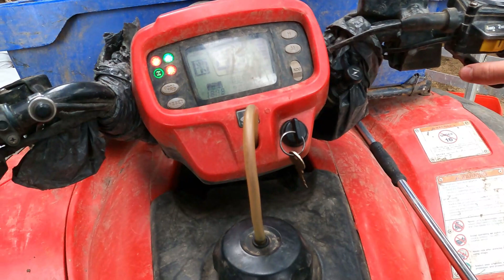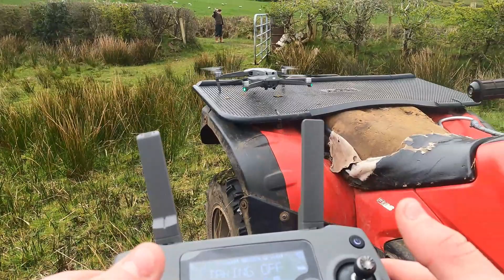LAMBING SHEEP - Moving ewes and lambs (drone footage!)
In this video, we start by moving ewes and lambs with drone. Then I take you around on daily lambing checks!

Hello!

My name is Joanne Devaney.
I am a sheep shearer and I help on the home sheep farm in the Northwest of Ireland. We have mountain sheep on three separate mountains around the county. We also keep a small flock of lowland sheep. We have 6 sheepdogs: Spotty + Jessie (my dogs), Glen (who I often work too!), Jock, Sally and Casey. My favourite time of year is the lambing in Spring. I love assisting ewes and saving little lives, and nothing lifts the spirit like lambs playing in the field!

I am in 2nd year of Agricultural Science in University College Dublin. I'm majoring in Animal and Crop Production. I shear in competitions in the Intermediate shearing grade. I came 3rd in the All-Nations Intermediate shearing at the World Shearing and Woolhandling Championships in France in 2019 as well as winning the Best Pen prize. I came 11th in the All Nations Womens Shearing. In August 2020 I shore 351 sheep in 8 hours.

I'm on the National Woolhandling team and came 4th in the All Nations Senior Woolhandling in France in 2019. I came 29th in the World Championship Woolhandling too! I spent 8 months in Australia in 2017/18 shearing and competing. I enjoy a little showjumping with my horse Phoebe. I also still own my first pony Patch, who is now ridden by my sister.

Thank you for supporting my channel. I love to hear what you think about my videos and what types of videos you enjoy most!